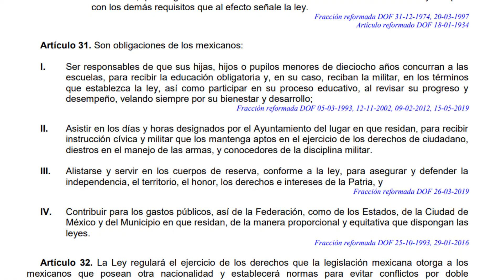¿POR QUÉ PAGAMOS IMPUESTOS?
¿Qué es el SAT? ¿Qué es el RFC? ¿Qué es una persona moral y que es una persona física? Bueno de todo eso y más comenzamos a hablar en esta serie de videos para que te sepas todo lo que necesitas y no acabes en el bote.